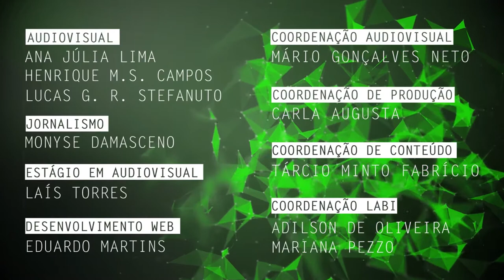Mapeamento de estudantes público-alvo da educação especial é tema de pesquisa na UFSCar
Luiz Renato Martins da Rocha, doutor pelo Programa de Pós-Graduação em Educação Especial pela Universidade Federal de São Carlos (PPGEEs - UFSCar), fala de sua pesquisa sobre o panorama nacional dos estudantes público-alvo da educação especial na educação superior brasileira por meio do mapeamento durante o ano de 2015.